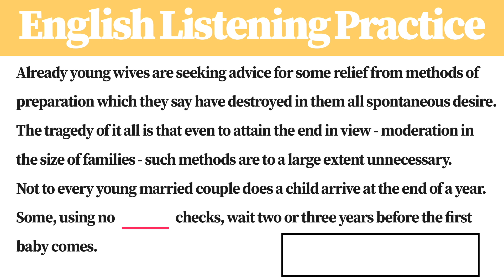[1 Minute] English Listening Practice BR7